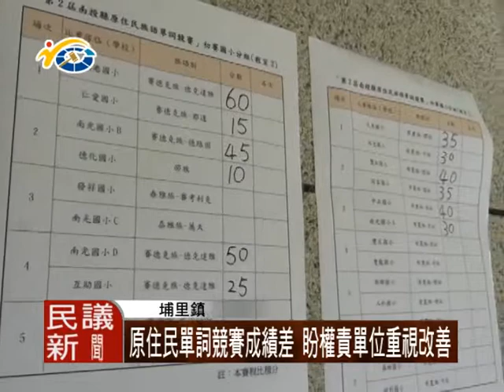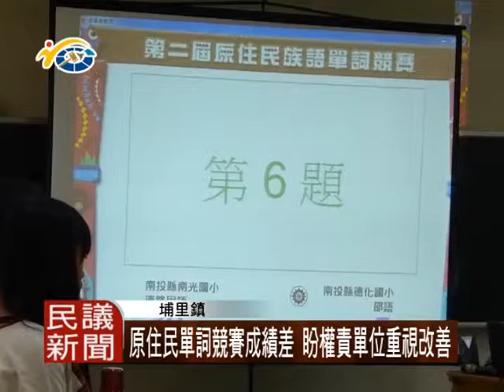民議新聞 1031211 原住民單詞競賽成積差 盼權責單位重視改善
競賽最引人矚注.由於採各群族
以PK方式來進行,對於族語老師以及學生來說,這是相當大的壓力及挑戰.。

雖然在第一線的族語老師,認為應該是出題上需要改善,但以部落文化工作來說,這應該還是回歸到家庭以及社區共同來重視.

一週才40分鐘的母語教學,要學童們真的要完全能夠對自已族語說的流利,其實這也不是一件簡單之事。不過能從自我認知、增加信心，讓學童主動去喜愛自已文化，或許也是給族人們改進的方法之一。

這場競賽其實也可看出學童們對於族語上的學習程度,參賽的學童們除了只認得普遍的簡單詞句外,對於會話上的語句幾乎對學童來說根本是非常陌生.這樣的結果也提醒了權責單位，未來在原住民族語教學的過程中，應該要通盤檢討。

民議新聞 黃昱淮 洪藝倫 埔里採訪報導